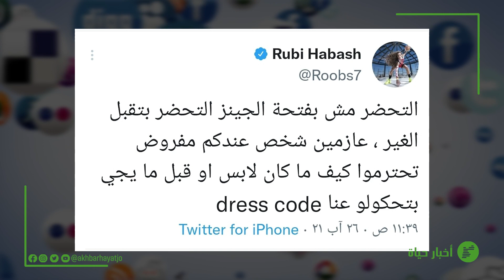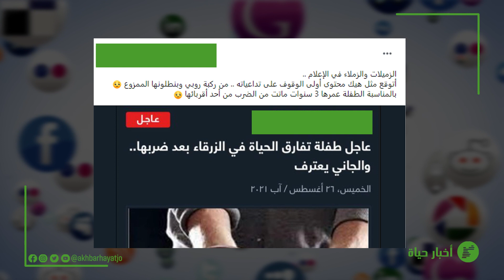أخبار حياة | هل تستحق قصة البنطلون كل هذا الجدل؟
تابعوا  اخبار حياة  على :-
الفيس بوك